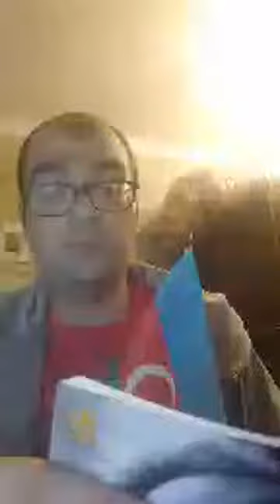Azərbaycan Respublikası İlk demokrat Prezidenti və Bütöv Azərbaycan Fədaisi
Elçibəy Belə deyirdi(1-ci hissə) səsli kitab#1